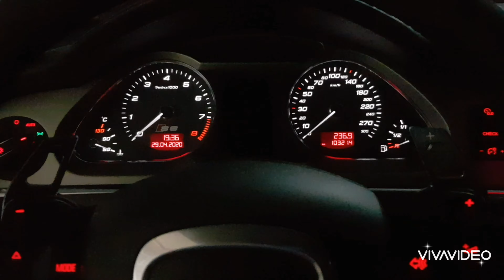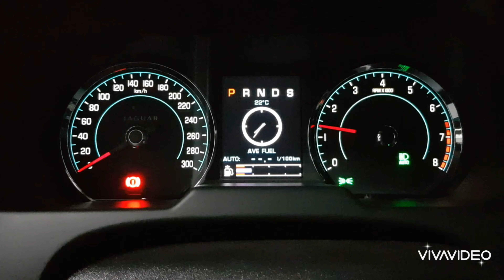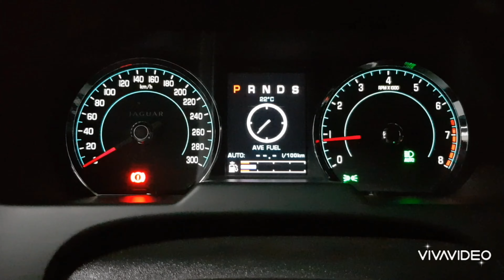3 Sons de v8, Qual seu favorito?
E430, A6 4.2 V8 e XFR SUPERCHARGER  todos com escape e cat delet.